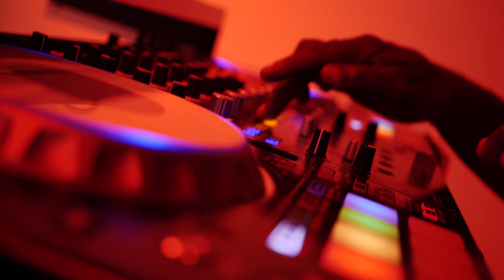Real Talk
Checkout New hit single Real Talk coming off The Antidote Album coming DNA The Antidote AlbumDNA, Tentun, Acedatruth,Rabid Raks Prod by DNA